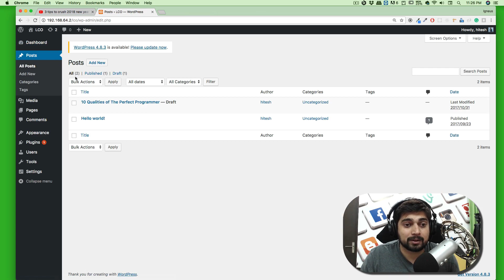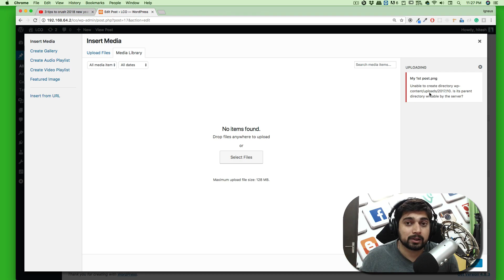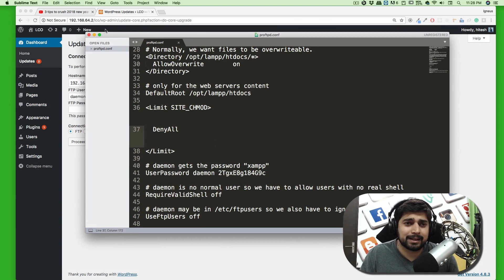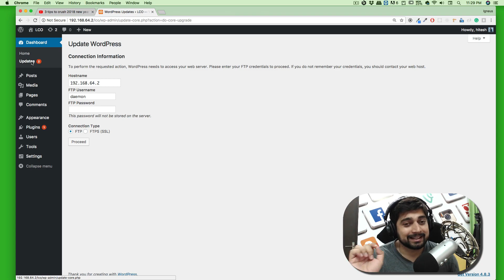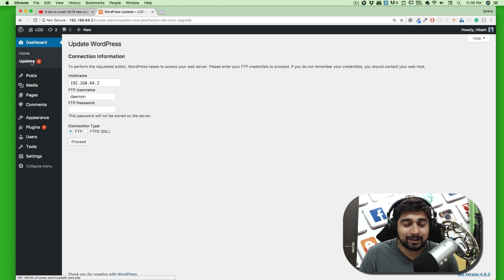Localhost issues on wordpress